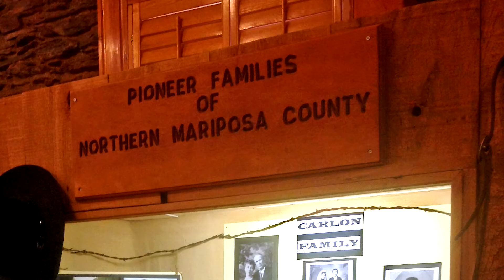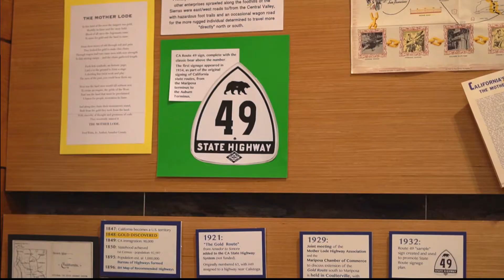Northern Mariposa County Museum & History Center (Mariposa Gold)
This is a mini-documentary about the Northern Mariposa County History Center, located in Coulterville, California.